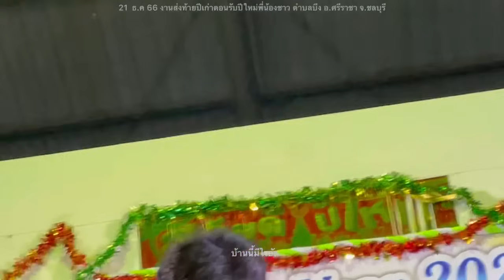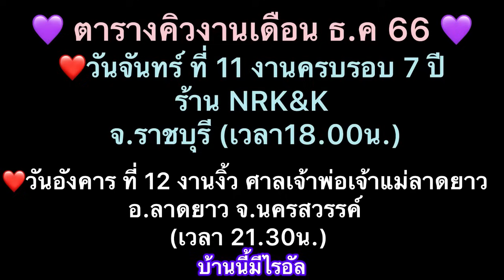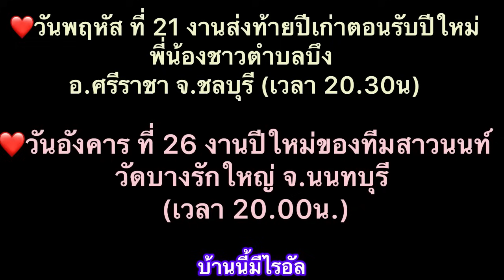ไรอัล พูดคุยหยอกล้อร้องเพลงตามคำขอ(ช่วงแรก)ส่งท้ายปีเก่าตอนรับปีใหม่ ศรีราชา ชลบุรี